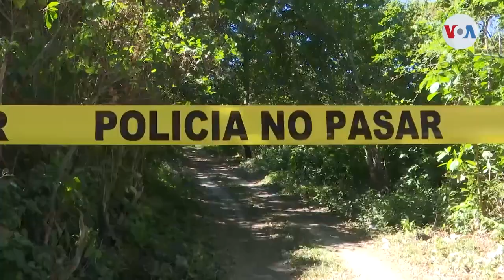Cementerios clandestinos causan alarma en El Salvador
El gobierno de Nayib Bukele asegura que el Plan Control Territorial ha sido exitoso y ha bajado los índices de muertes violentas, pero la aparición de cementerios clandestinos causa alarma entre la población.

¡Visítenos!